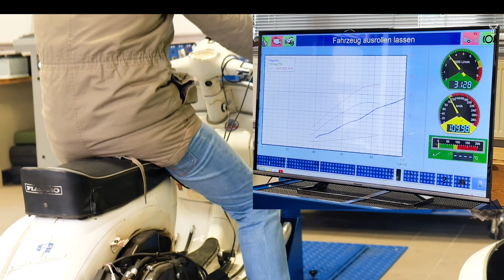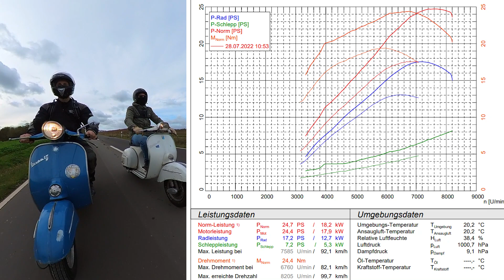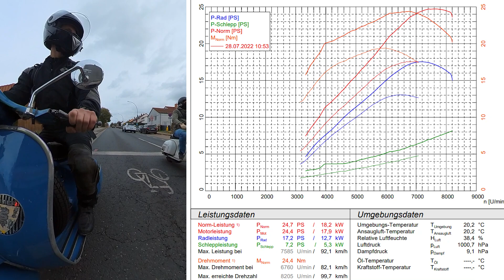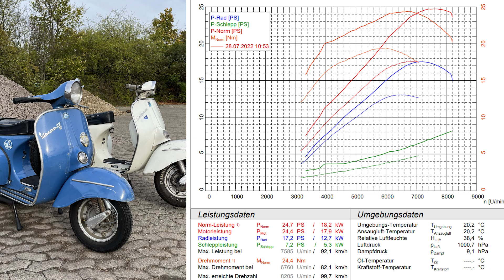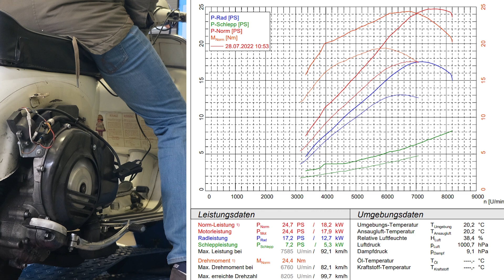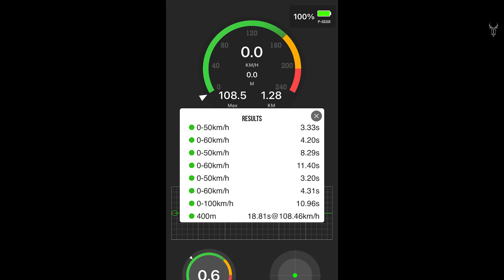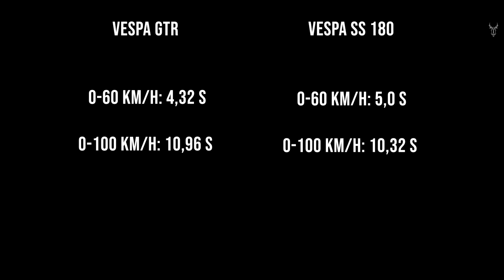Vespa SS 180 vs. Vespa GTR | Prüfstandslauf und Zeiten messen | Vespa Tuning | Blechgefährten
Vespa SS 180 gegen Vespa GTR 187. Malossi 210 vs. BGM 187. Vespa Tuning auf der Straße! Wir messen die Zeiten von beiden Vespas und schicken Marvins Super Sport auf den Prüfstand.
Die GTR kennt ihr aus den Videos zur Alpentour. Geiler Motor mit ca. 17 PS am Rad. 0 auf 60 km/h, 0 auf 100 km/h usw. Das wird geil!

So erfahrt ihr immer gleich wenn's was Neues gibt. Das könnt ihr hierüber tun: